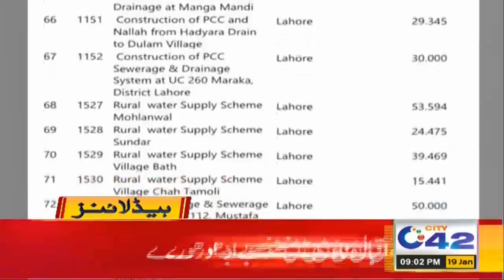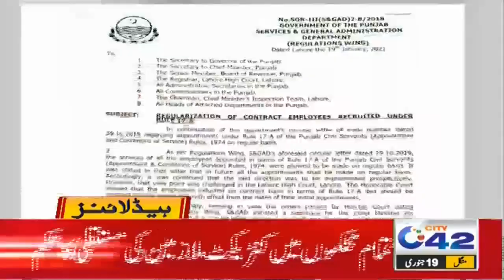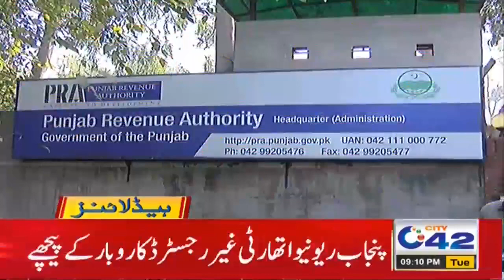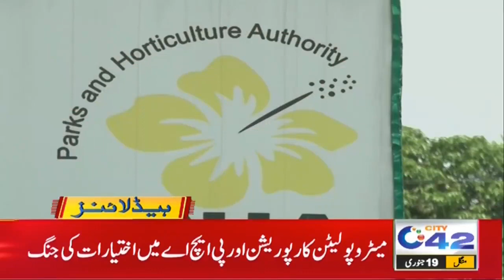Big News For Nurses l 9pm News Headlines | 19 Jan 2021 | City42